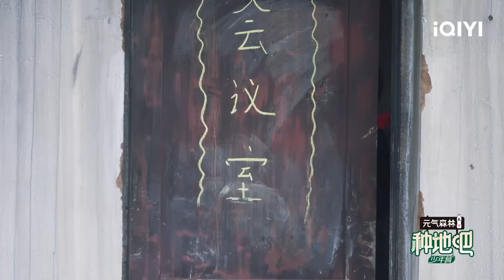陈少熙向赵一博妈妈告状 鹰眼赵一博也会失手 | 种地吧 EP4未播 Become a Farmer | iQIYI综艺